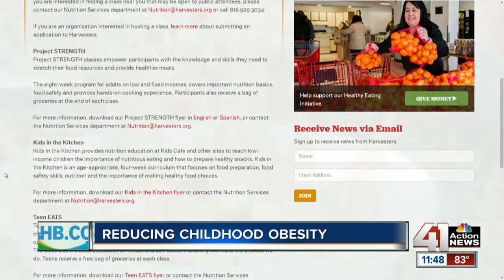Reducing childhood obesity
A nutritionist from Harvesters is leading the “Kids in the Kitchen” program at Morning Start Missionary Baptist Church in Kansas City.

41 Action News, KSHB, brings you the latest news, weather and investigative reports from both sides of the state line.